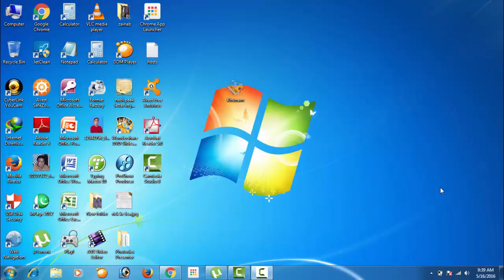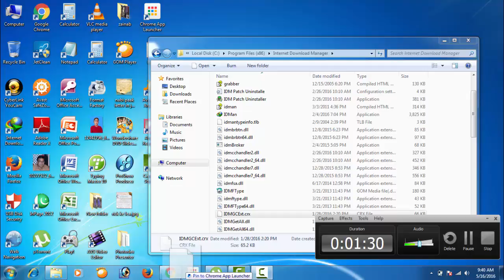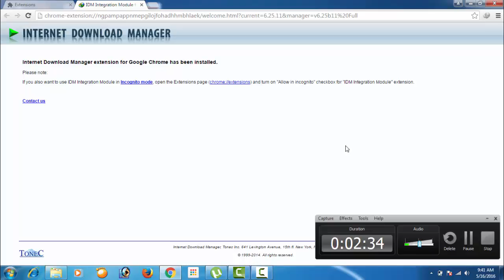How to Install IDM Extension in urdu tutorial